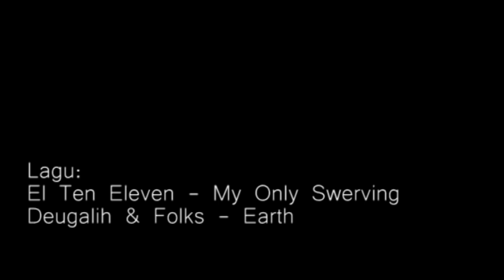Sorgemagz - Sunday Smile Picnic #4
Bagaimana rasanya piknik di hutan kota Bandung sambil menikmati sajian musik akustik? Video ini merupakan hasil dari liputan tim Sorgemagz berkunjung ke acara Sunday Smile Picnic#4 di hutan kota Babakan Siliwangi, Bandung. Acara yang digagas oleh Bandung Cycle Chic ini mempunyai konsep menarik, memanfaatkan hutan kota untuk piknik. Alasannya sederhana bahwa hutan kota bukan untuk dikomersialkan.

Ingin tahu lebih banyak tentang kegiatan ini, simak sajian sederhana dari kami...check out

Tim Sorgemagz

Reporter
Wahyu

Juru Kamera
Dhito
Mirza

Penyunting Gambar
Dhito
Frnss